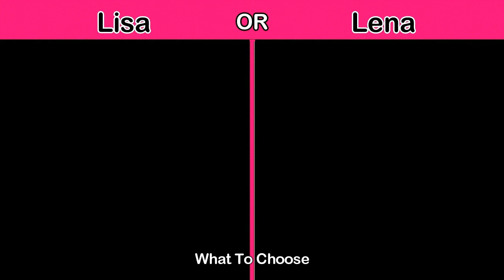Lisa Or Lena, Fashion Styles, Hand Purse and Earnings Choices